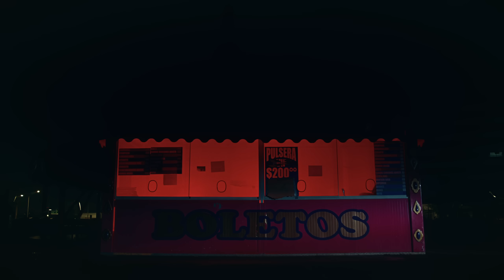Big Soto, Neutro Shorty, Santa fe klan - Todo Por Billetes (Video Oficial)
Big Soto, Neutro Shorty, Santa fe klan - Todo Por Billetes

Todo por billetes
Artistas: Big Soto x Neutro Shorty x Santa fe klan

Yo soy de la calle
Yo crecí en la calle

Lágrimas de calle un rio de sangre
La muerte se hacer a es demasiado tarde
No puedo olvidarte tampoco sacarte
De mi co

Razón y de mi vida te adueñaste
Como una ladrona mi tiempo te robaste
Me alucina tu aroma te llevo pa todas partes
Perfecto una
Ya no puedo dejarte te llevaste todo en problemas me dejaste \

Se que puedo morir en medio de una balacera
Pero vivo como un rey y no me desespera
Valgo para alguno lo que tengo en la cartera
Pero conmigo caminaba la gente sincera
El demonio quiere que ami me invada el terror
Ando con mis perros y nunca siento temor
Somo callejeros siempre con la bendición
No voy a parar hasta tener mas de un millón
Uno ahi en el banco y un millón bajo el colchón
Bota flota y brota en el techo de la mansion
Ando como un capo siempre con mi pistolon
Con mujeres bellas fumando y tomando ron
Fumando y tomando ron pa pasar los malos ratos que esta vida me dejo
Por nadie siento presión todos vamos a morirnos yo muero como un baron

Todo por billete hay tantos delincuentes
Que me cuide la suerte el día de mi muerte

Todo por billete hay tanto delincuente

Gracias a dios del peligro me libró
Y si el infierno es mi castigo yo no estoy arrepentido
Me he levantado cada vez que me he caído
Malos con los enemigos de la envidia yo me cuido

A los 14 mi primer delito
Crecí entre lo que pa sobrevivir no les importa cometer delitos
La calle te enseña a correr antes de caminar como te lo explico
Hay una sola vida y el final es PA  todo el mismo el destino está escrito
Yo voy hacer en millonario como si estuviera moviendo perico
Si no muero rico resucitó
Fumo y medito pa olvidar este mundo maldito
Ya no quiero estar frito mas dinero es lo que necesito
Yo quiero hacer historias no quiero ser un mito
Un trago pal suelo por los que callaron
Gracias a dios por todo lo malo y todo lo bueno
Yo soy un baron y tengo las calle prendida en fuego
Sigo con los míos mientras crecí ya muchos se fueron
Prendo un balón mientas me llueve el dinero
Mientas me llueve el dinero prendo un balón mientras me llueve el dinero
Un trago pal suelo por los que callaron gracias a dios por todo lo malo y lo bueno